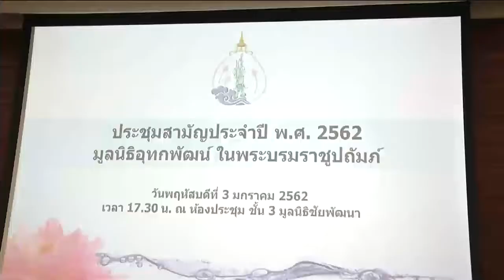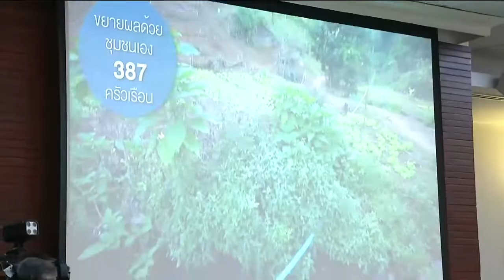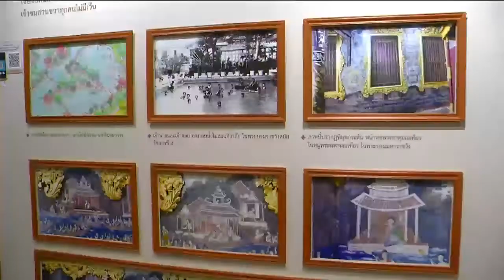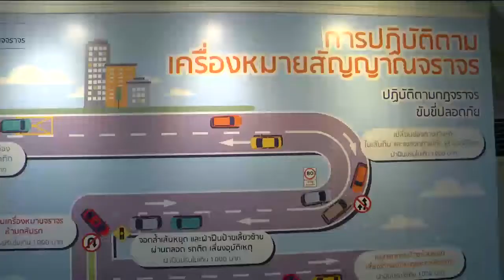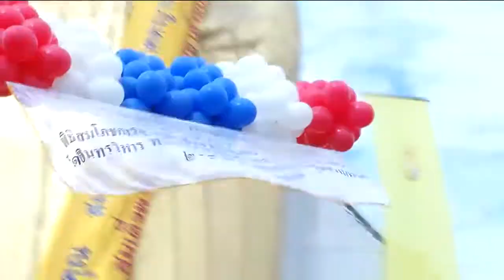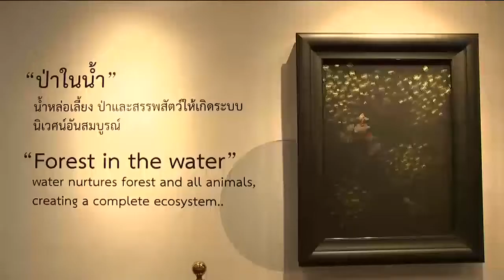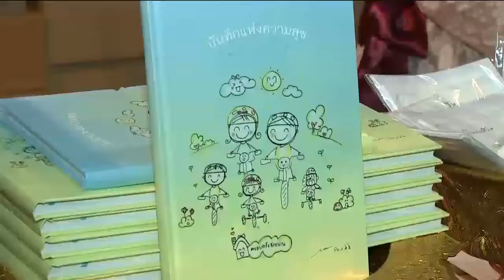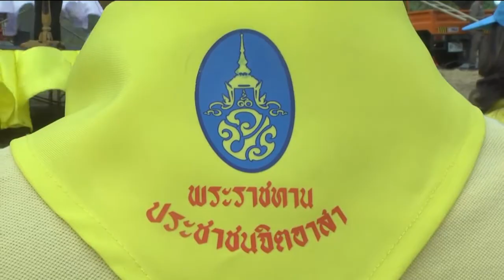ข่าวในพระราชสำนัก 3 ม.ค. 62